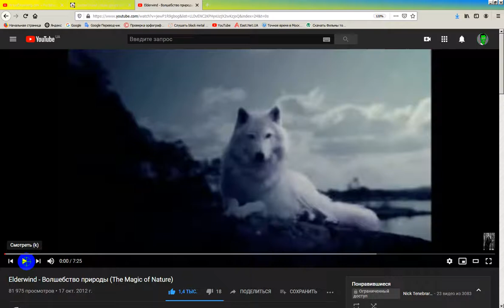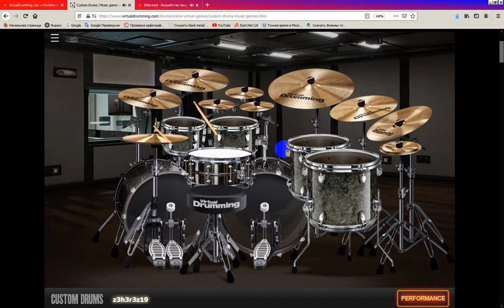VirtualDrumming.com = Elderwind - Волшебство природы The Magic of Nature (Drum Cover)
--- In memory of Siberia...